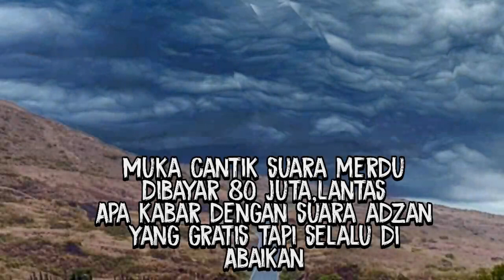Status story wa keren terbaru kekinian ||| spesial 80 juta